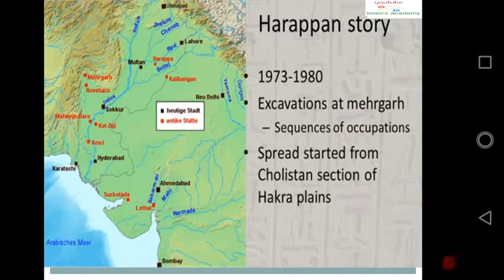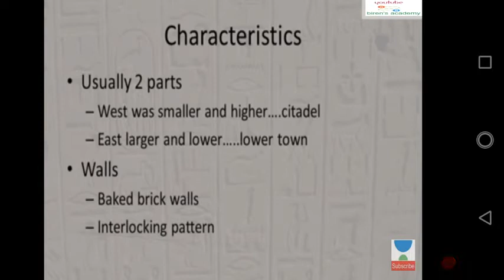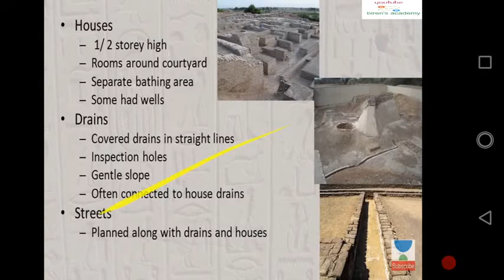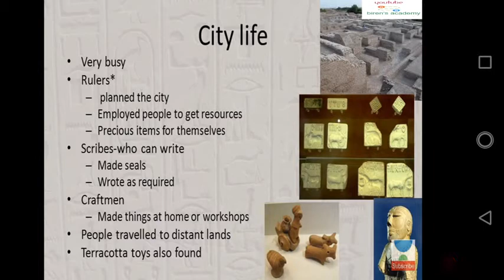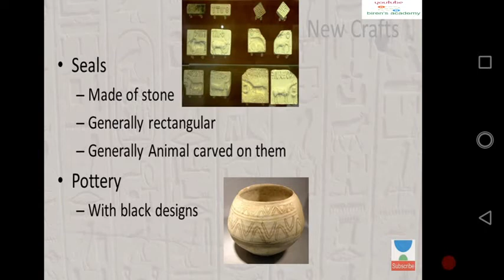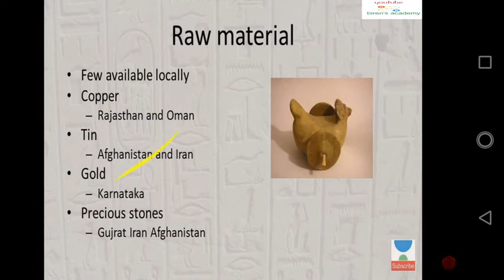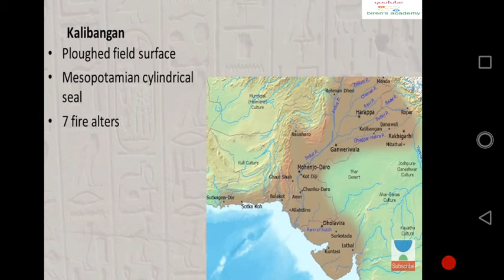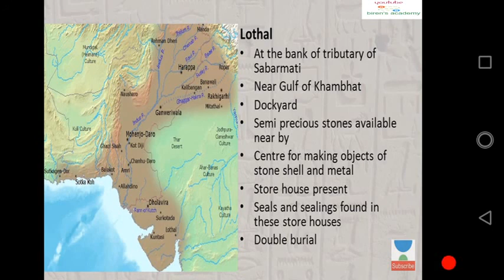INDIAN HISTORY PART-3 HARAPAN STORY